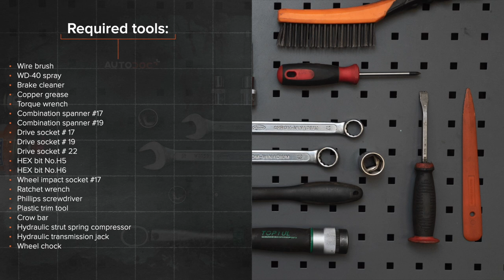Hvordan bytte bak fjærbein der på ALFA ROMEO 147 (937) [AUTODOC-VIDEOLEKSJONER]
Hvordan bytte bak fjærbein på ALFA ROMEO 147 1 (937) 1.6 Hatchback 2000–2010 [AUTODOC-VIDEOLEKSJONER]

⚡ Alle videoer og PDF-veiledninger om utskifting av deler til ALFA ROMEO 147 (937): Last ned og se dem på AUTODOC CLUB

00:00 — ALFA ROMEO 147 (937) – fjærbein: trinn-for-trinn veiledning for utskifting
00:35 — Skru løs bolten til det midtre beskyttelsesdekselet av plast.
01:10 — Fjern gummilisten.
02:08 — Fjern plastdekselet på siden.
03:39 — Fjern bremseslangen fra fjærbeinet.
04:36 — Skru løs festet som forbinder fjærbeinet med den bakre spindelen.
05:37 — Fjern den monterte støtdemperen.
06:37 — Fjern det øvre beinfestet.
06:57 — Installer den nye støtdemperen på den hydrauliske kompressoren til spiralfjæren.
08:30 — Installer fjærbeinet inn i hjulbuen.
10:00 — Fjern støtten fra under den bakre spindelen.
10:53 — Behandle festene til fjærbeinet.
11:13 — Skru inn boltene.
13:41 — Fest krokene som fester bagasjeromskledningen.